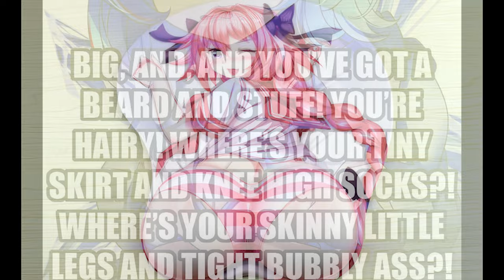YOU'RE the Bottom!?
About me:

Hello! My name is Tsunubi, but you might know me as Snoopy! I'm an English and Cantonese-speaking Chinese VTuber known for femboy-related content. I like saying silly things and sketching. Hope I can brighten your day a bit~! My work is largely inspired my many others in the YouTube community such as: Dakooters, Voice Quills, Gianni Matragrano, Solid JJ, Linechu, ADC vr, and Druskie VO.